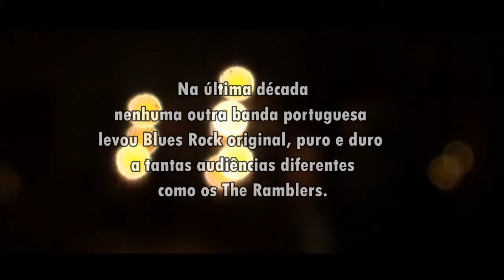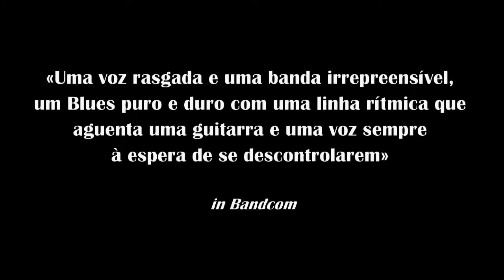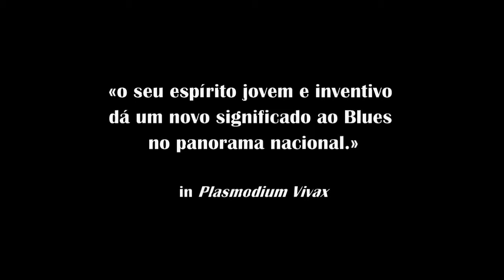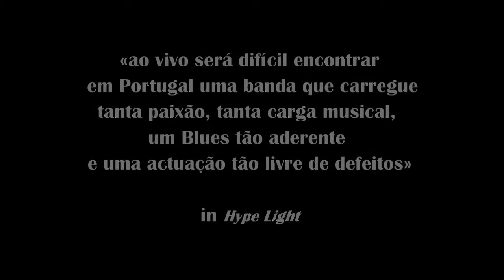THE RAMBLERS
Banda de Blues Rock lisboeta, formada em Fevereiro de 2007, que teve já oportunidade de abrir para o Norte-Americano B.B King, tocar na Queima das Fitas de Coimbra, Arraial do Técnico, Lisbon Blues Fest, Noites de Jazz & Blues de Gaia, Casino Lisboa, Musicbox, ser convidados para o Palco Novos Valores na festa do Avante entre muitos outros concertos e festas em vários pontos do país. O seu último EP «Yer Vinyl» (2012) pela Mobydick Records levou a uma tour nacional que, em 3 meses e com mais de 30 datas, passou por 16 cidades diferentes do país em todos os tipos de palco e formato: Festivais, Clubes, Bares, Salas de Espectáculo ou Teatros.

O nome "The Ramblers" surge de uma velha música dos Rolling Stones, "Midnight Rambler", e tem sido sob este nome que a banda se tem apresentado desde sempre. facebook/theramblersbluesrockband